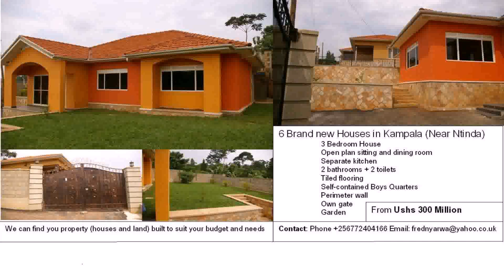2 Bedroom House Plans In Uganda - Gif Maker DaddyGif.com (see description)